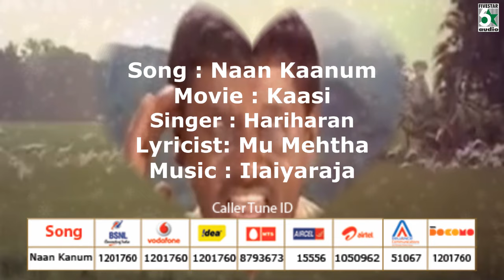Naan Kaanum Song | Kaasi | Vikram | Ilayaraja | Hariharan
Track

1.Naan Kaanum
Kaasi
Vikram|Kaveri
Hariharan
Ilaiyaraja
Mu Mehtha

Kasi is a 2001 Indian Tamil tragedy drama film, written and directed by Vinayan. The film has Vikram playing the eponymous character of a blind village singer. A remake of the director's own 1999 Malayalam film Vasanthiyum Lakshmiyum Pinne Njaanum, the film has Kaveri, reprising her role from the original and Kavya Madhavan making her Tamil debut in supporting roles. The film was produced by Aroma Mani for Sunitha Productions. The film score and soundtrack was composed by maestro Ilaiyaraaja.

The soundtrack album was composed by Ilaiyaraaja. Lyrics were penned by Pulamaipithan, Muthulingam, Mu. Mehta and Palani Bharathi. All the songs have been sung by Hariharan.

Song List